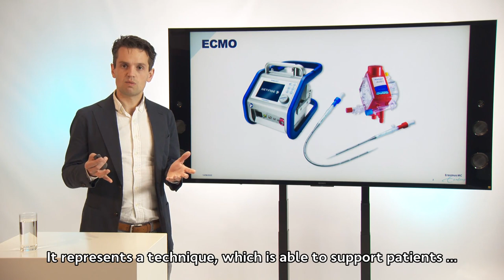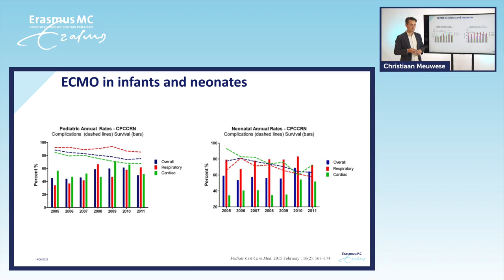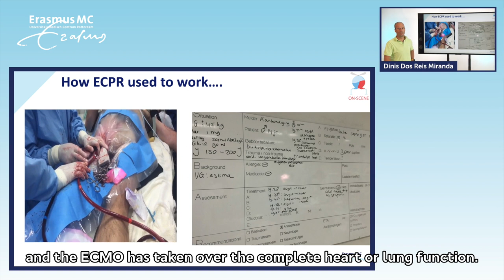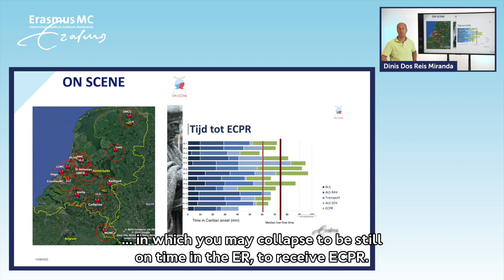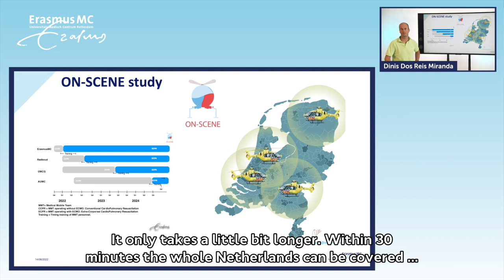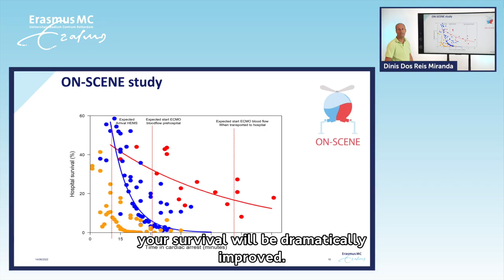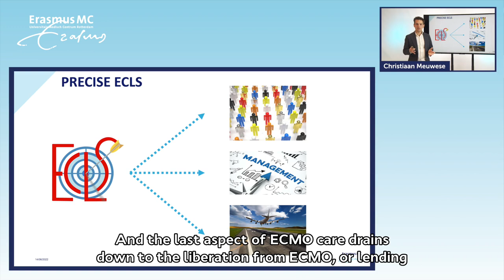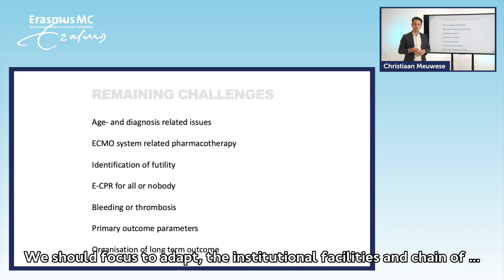ECMO (Extracorporeal membrane oxygenation)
ECMO is an acronym, which stands for Extracorporeal Membrane Oxygenation. It represents a technique, which is able to support patients with refractory respiratory failure or a cardiac failure. In essention it temporarily replaces pulmonary and/or cardiac function. In this webinar we will discuss the different types of ECMO, the HEMS teams, ECMO used in a setting of cardiac resuscitation, VA ECMO for cardiac failure and precise ECLS.